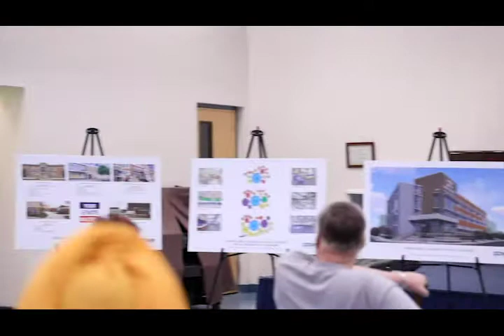Carteret Schools Referendum Presentation Q&A 9-9-2019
Mayor Daniel J. Reiman hosted a public town hall meeting on Monday, September 9th to discuss the upcoming $37 million Carteret schools building referendum on Tuesday, September 24th. The meeting was held at Carteret’s Thomas J. Deverin Community Center at 7pm.

The Mayor, who served as moderator of the panel discussion, was joined by Carteret School District Superintendent Rosa Diaz, as well as the District’s Auditor Gary Higgins of Lerch, Vinci & Higgins, Chief Project Architect Lloyd Rosenberg of DMR Architects and Chief Project Engineer Nicholas Rotonda of T&M Engineering.